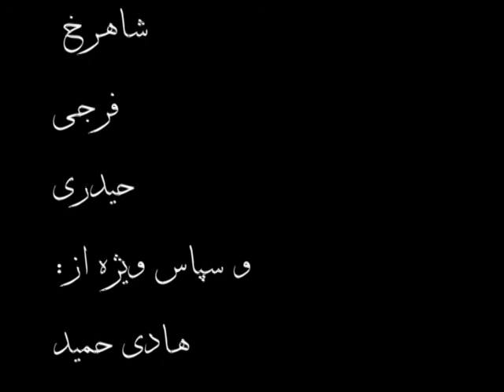This Property Is Condemned(این ملک متروک است)